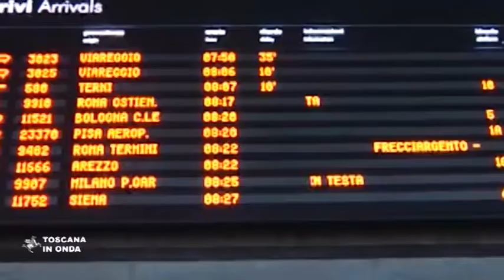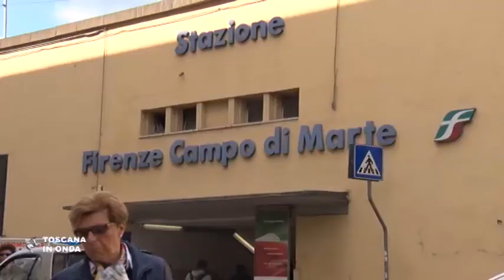In Toscana 34 stazioni rimesse a nuovo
Gli interventi previsti dall'accordo fra Regione Toscana e RFI per il miglioramento funzionale ed estetico di 34 stazioni. Per approfondimenti